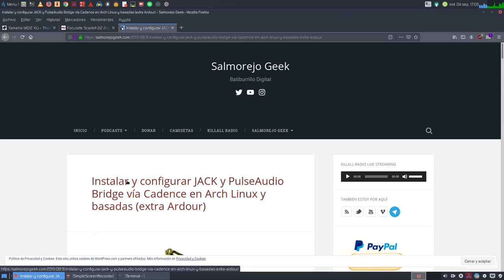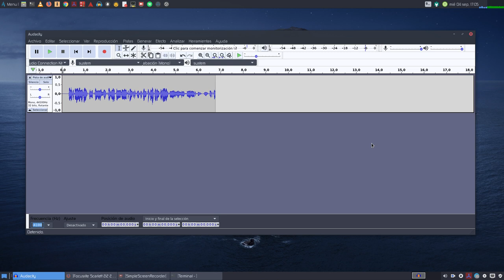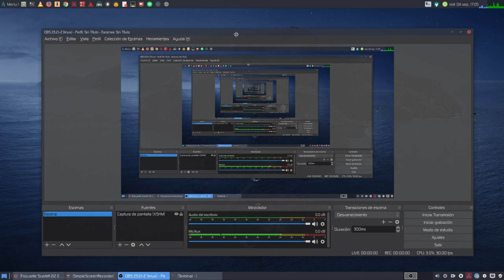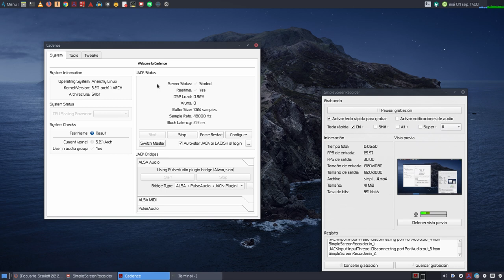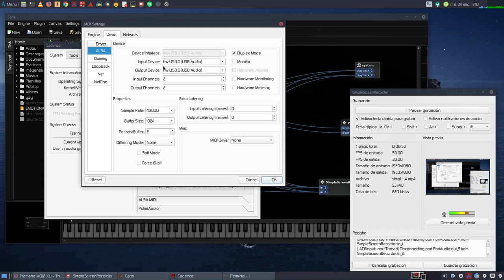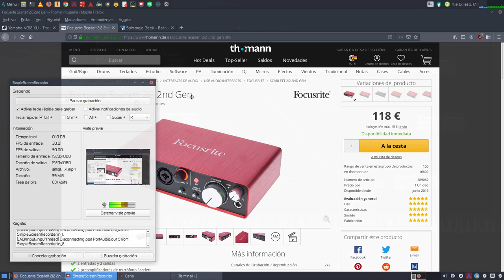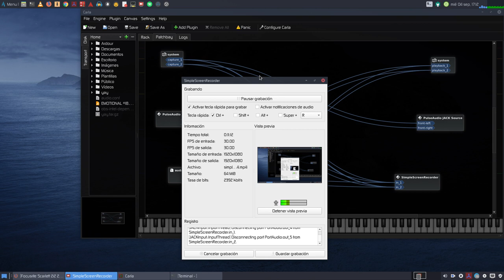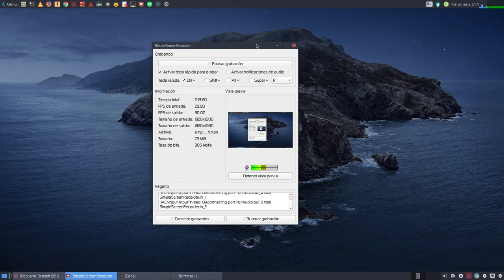Cómo grabar en estéreo en SimpleScreenRecorder desde una interfaz de audio Mono (JACK + Carla)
Si usas SimpleScreenRecorder para grabar tu escritorio y tienes una interfaz de audio con entradas Mono, como la Focusrite 2i2 por ejemplo, te enseño como grabar en dos cabales, izquierdo y derecho, usando JACK y Carla.

Fácil, rápido y para toda la familia.